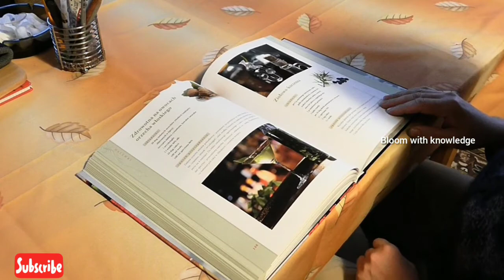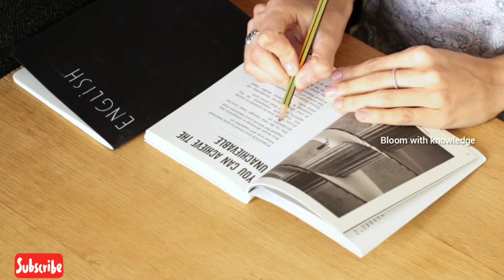STUDY HARD | STUDY SMART | STUDY MOTIVATION IN MALAYALAM | Bloom with knowledge